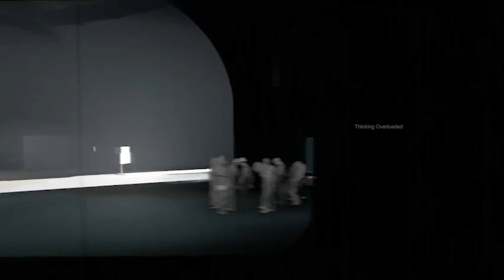Part 18 / BACK TO THE SURFACE - Hidden Area Puzzle / Inside Full Game Walkthrough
Hi Guys,
This my second game after limbo, and first time playing too,
I have high hope on this game , lets enjoy.

Inside:
      A boy slides down a rocky incline. While running through a forest, he encounters masked guards with flashlights, as well as vehicles with mounted spotlights, and fierce guard dogs. He escapes the guards, then crosses a road where a block has been set up with more vehicles and guards, to a farm where parasitic worms cause pigs to run rampant. The boy uses the farm animals and equipment to escape to a seemingly-abandoned city where lines of zombie-like people are moved through mind control. Beyond the city is a large factory of flooded rooms, a shock wave atrium, and a laboratory environment where scientists perform underwater experiments on bodies.
While traversing these areas, the boy uses a mind-control helmet to control lifeless grey bodies, who seem to be made to work for the organization controlling the vans and dogs. The boy eventually comes across an underwater siren-like creature that attaches a device to him, allowing him to breathe underwater.
Continuing through the office and laboratories, the boy sees scientists observing a large spherical chamber. The boy enters the chamber and discovers a large blob-like creature, the Huddle, made of humanoid limbs connected to four control rods. After disconnecting the rods, the boy is pulled into the Huddle.
The Huddle escapes confinement, crashing through offices, killing some of the scientists in its path. The scientists trap the Huddle in another tank, but the Huddle escapes again and breaks through a wooden wall. It rolls down a forest hill and comes to a stop at a grassy coastline bathed in light.